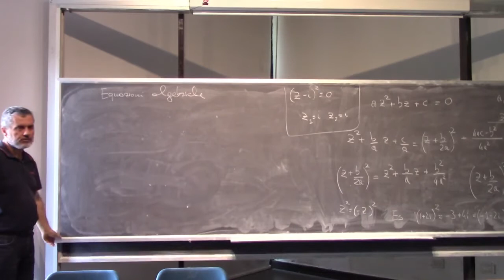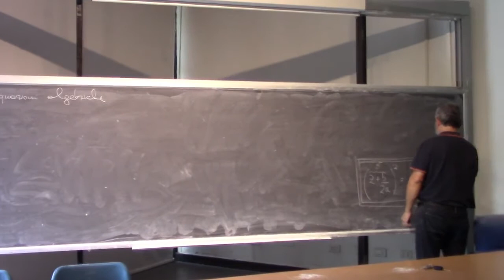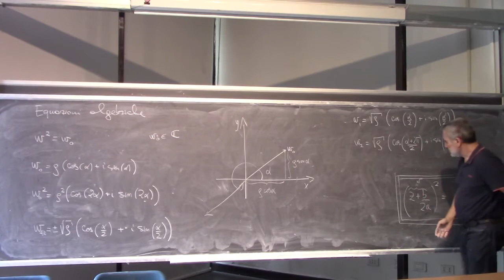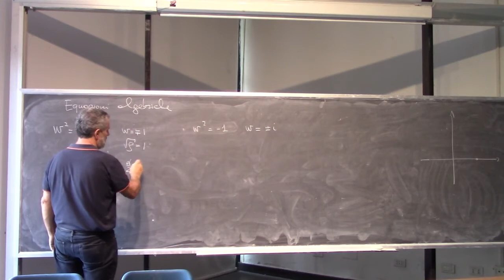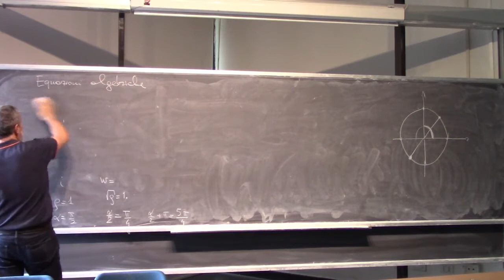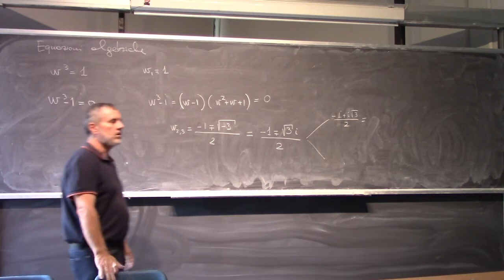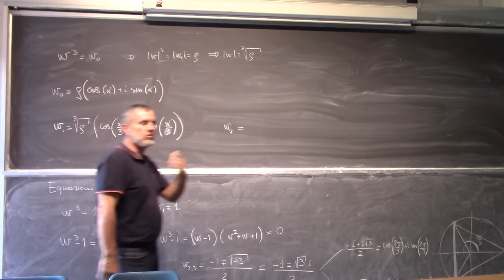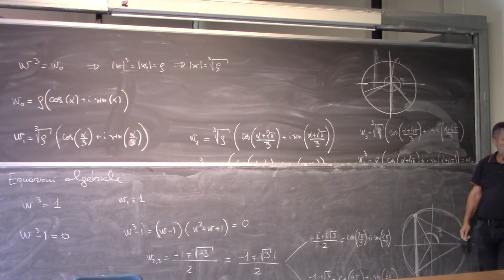Analisi Matematica 1 I Lezione Completa 029